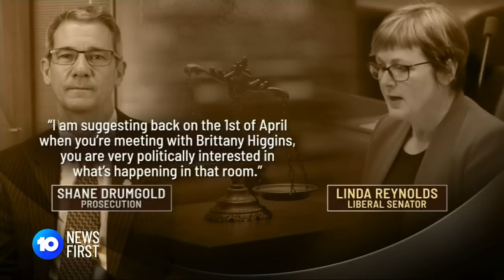Linda Reynolds Sought Transcript Of Higgins Cross- Examination l 10 News First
Brittany Higgins’ former boss Linda Reynolds has revealed she requested a transcript of Higgins’ cross-examination prior to testifying in court. Lehrmann has plead not guilty to the charge.
10 News First airs at 5 pm, seven nights a week in your local market on Network 10.